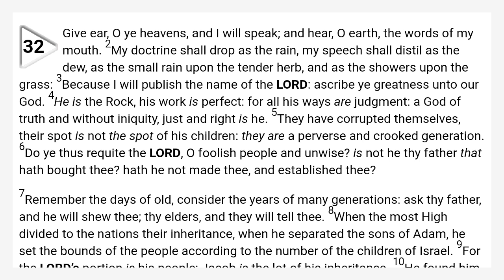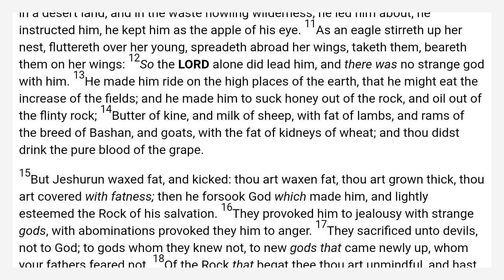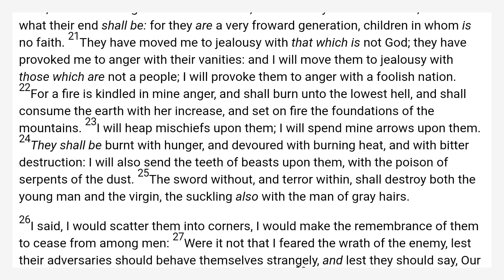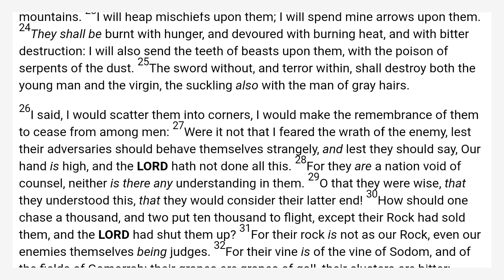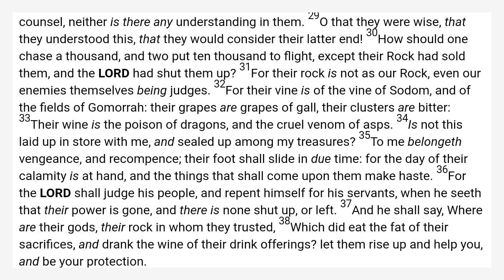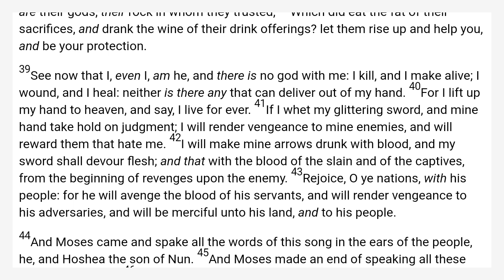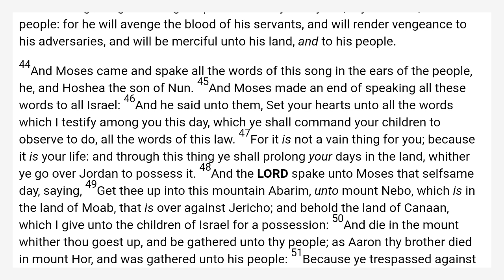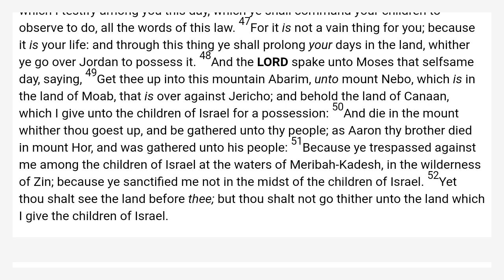Deuteronomy 32 King James Bible